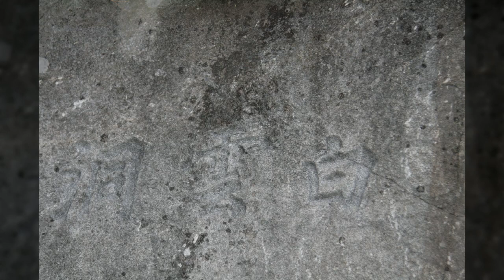용문동천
1만8천개 이상의 다양한 컨텐츠들을 목록별로 구분하여 재생목록에 정리하였습니다.

1. Youtube, Pixabay, 공유마당에서 제공하는 음악과 사진들을 이용한 컨텐츠.
2. 일상이 담긴 Shorts 영상.
3. 플랫폼 기획 전반.
4. 랜선 여행 시리즈 - 국내, 전세계 대륙별 컨텐츠
5. 대한민국 역사 시리즈